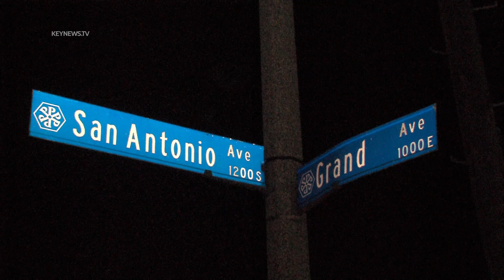Pomona, CA - Man shot at 7-11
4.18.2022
Around 3:00 AM, Pomona PD and LACoFD responded to 7-11 at the corner of San Antonio Ave and Grand St for reports of a gunshot victim. Arriving engines located a male adult sitting in front of 7-11 suffering from a gunshot wound. C.A.R.E ambulance transported the male to a local hospital. Pomona PD is on scene investigating the shooting. Both front door windows are shot out.